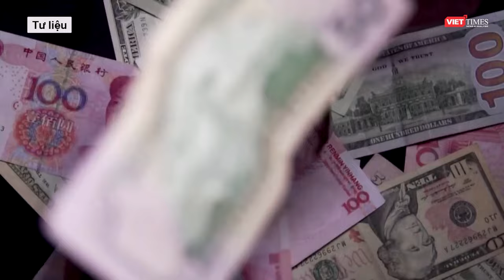Iran tấn công Israel: Kinh tế Việt Nam bị ảnh hưởng ra sao? | VTs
Cuộc tấn công lịch sử của Iran nhằm vào Israel hôm 13/4 đã gây nên nhiều biến động về thị trường tài chính, giá dầu. Sau hàng loạt những biến động nói trên, nhiều người thắc mắc liệu vụ tấn công này có ảnh hưởng đến kinh tế của Việt Nam?